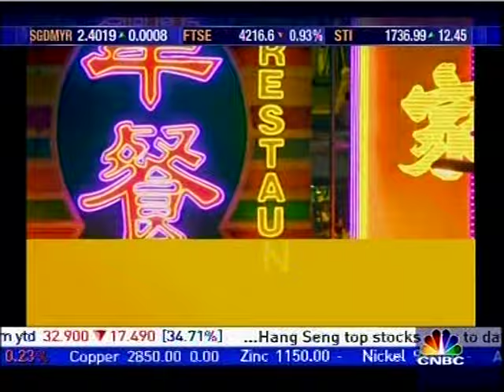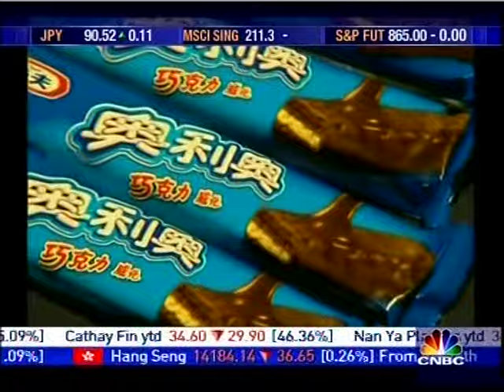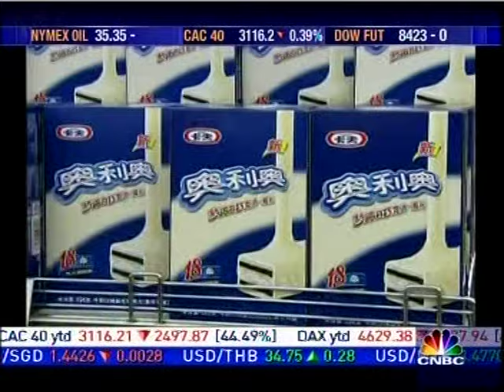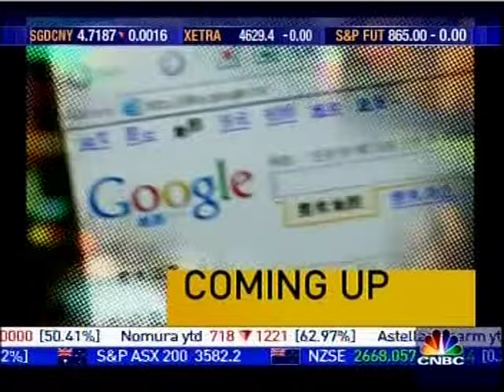Oreos in China (Example of Product Adaptation Strategy in Global Marketing)